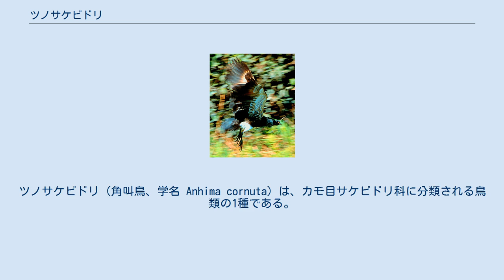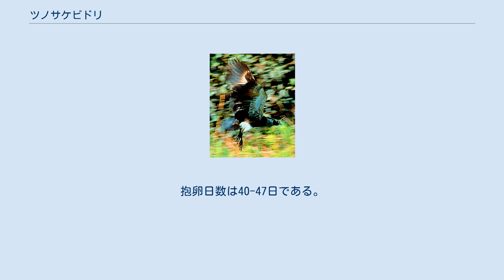ツノサケビドリ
ツノサケビドリ（角叫鳥、学名 Anhima cornuta）は、カモ目サケビドリ科に分類される鳥類の1種である。
本種1種でツノサケビドリ属を形成する。
 和名で ツノ・サケビドリ（角・叫鳥）、同意味の英語の通称で horned・screamer と呼ばれる。
学名の anhima はトゥピ語族で黒い鳥、cornuta はラテン語で角があることの意であり、旧属名 Palamedea はギリシア神話にパラメーデースが飛ぶ鶴の形に基づいて、いくつかのギリシア文字を形成したの由来。
 南アメリカ北部から中部（コロンビア、ベネズエラからボリビア南東部、ブラジル南部まで）に分布する。
重約3000–3150グラム。
額に15cm程の角状の角質の突起がある（これが和名の由来である）。
左右の翼角に長くて鋭い爪がある。
上体は光沢のある黒色で、頭上と下頸に白色の斑がある。
腹部は白色。
虹彩は黄色からオレンジ。
脚は灰色がかった茶色。
雌雄同色である。
 単型種である。
 湿地や水辺の草原、森林の中の湖沼の岸などに生息する。
 食性は主に草食性で、水生植物のほか、特に雛が昆虫類も食べる。
 湿地の地上に営巣し、3–5（2–7）個の卵を産む。
抱卵日数は40-47日である。
雌雄とも抱卵する。